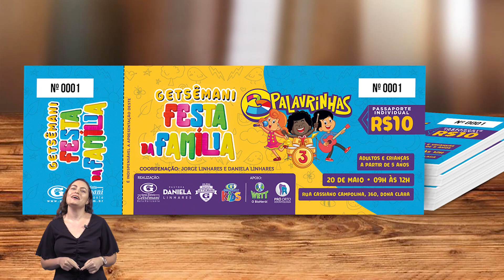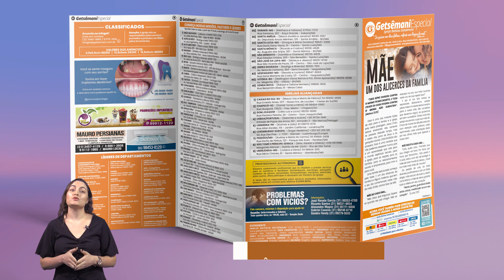CONFERE AÍ COM BRUNA ADREGO | AGENDA SEMANAL GETSÊMANI